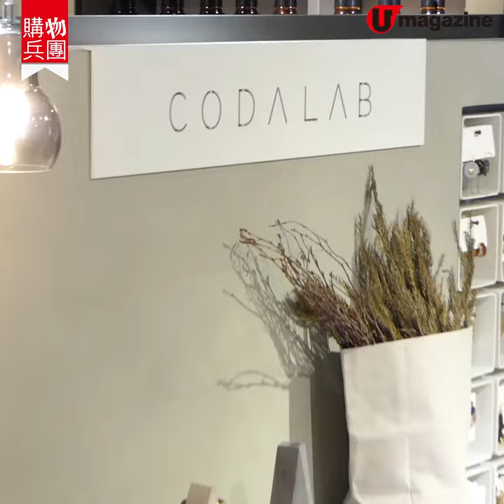【購物兵團】飾物牆登陸尖沙咀誠品！好多耳環/手鏈/頭飾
今次間銅鑼灣飾物牆登陸左尖沙咀誠品！唔洗過海都可以去到，不過款式同銅鑼灣店差唔多，但勝在地點都幾方便，今次首飾控又要出動啦！

【INFO】
Codalab Accessory
地址：香港尖沙咀梳士巴利道3號海港城誠品生活3/F L312舖

全方位緊貼《U Magazine》社交平台